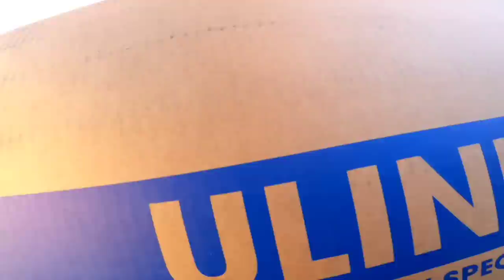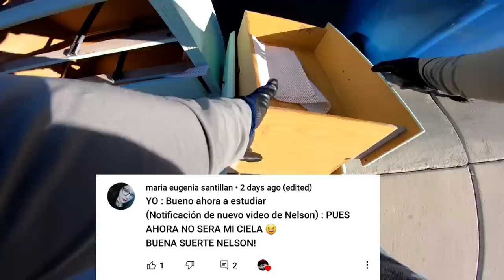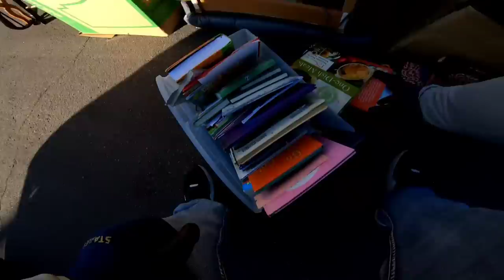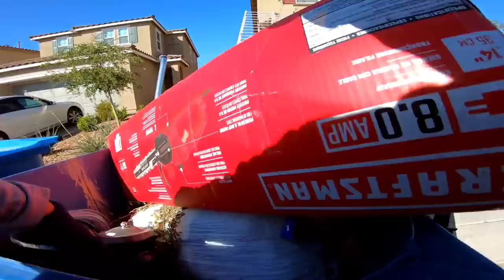Lo que tiran en Las Vegas USA #93 guitarras video juegos ropa y mas...